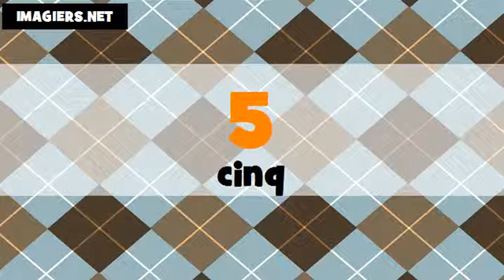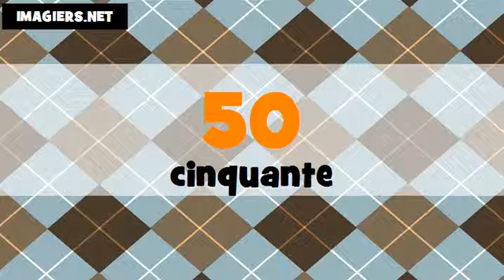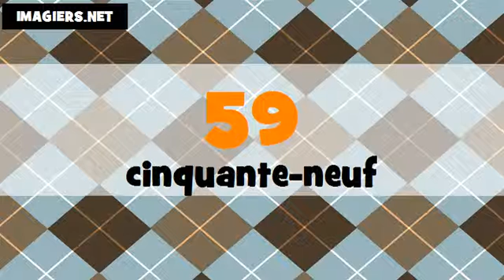Indian English + French numbers # From 0 to 100